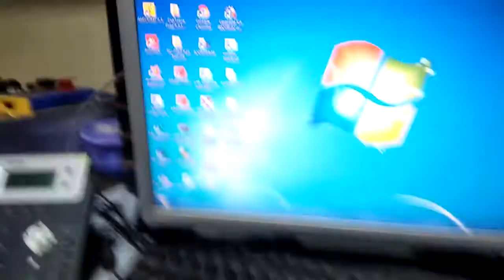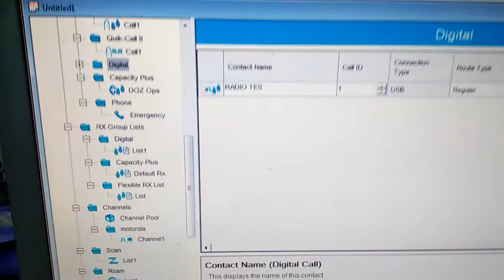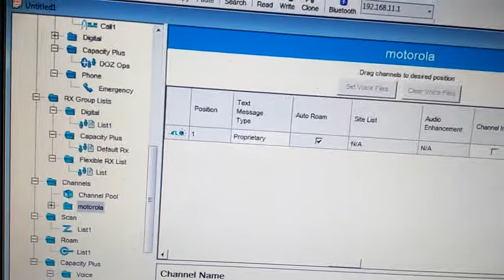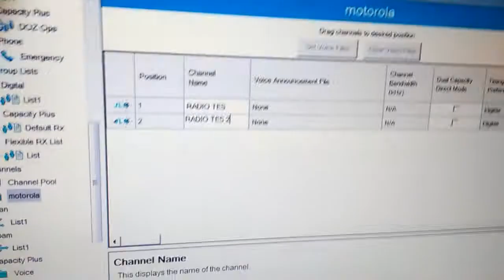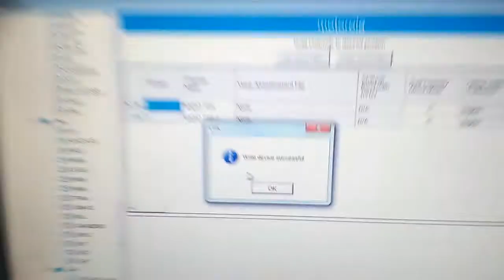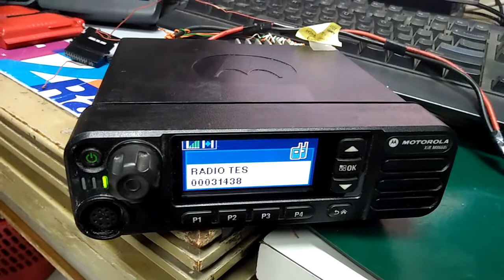Cara memprogram radio xir m8668i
cara memprogram radio motorola xir m8668i sama jg dengan type xir p8608i ,xir p8668i

                 terima kasih